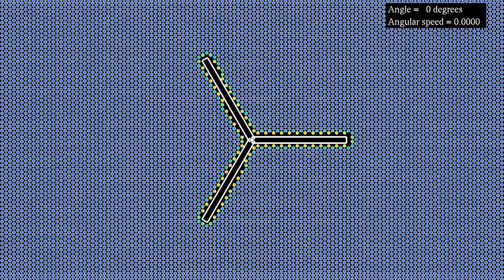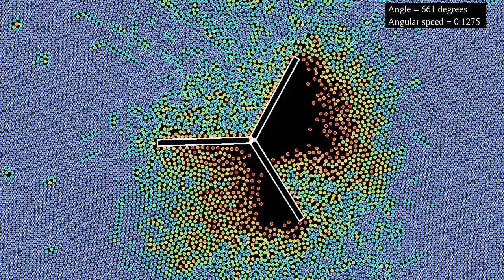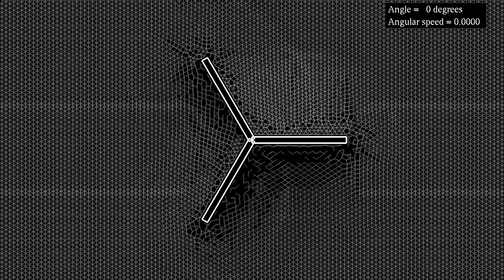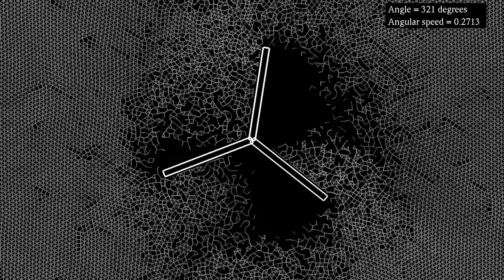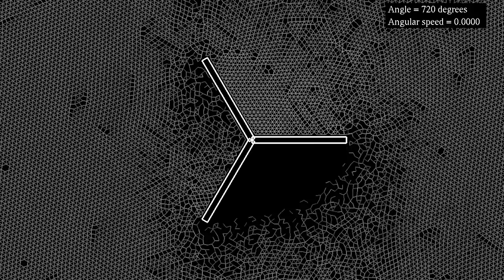Dislocation dynamics around a blender in a granular medium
This video shows the same simulation as the video with different color gradients, emphasizing the dynamics of dislocations in the medium - Can you spot some collisions between dislocations? It features a "blender", composed of three blades angled at 120 degrees. The blender starts at rest, to give the medium a chance to reach an equilibrium configuration. Then its angular speed increases, before decreasing again. The angle is given in degrees, and the angular speed in radians per simulation second.
The particles in this simulation interact via a Lennard-Jones potential, and are subject to a viscous damping term, gravity directed downwards, and to a one-sided harmonic repulsion from the blender. There are periodic boundary conditions.
Number of neighbors: 0:00
Lattice of neighbors: 2:08
 In the first part, the particles' colors depend on the number of neighbors within a fixed radius. Dislocations appear as lighter/warmer color patches. In the second part, only edges connecting neighboring particles are shown, which gives another visualization of the motion of dislocations.